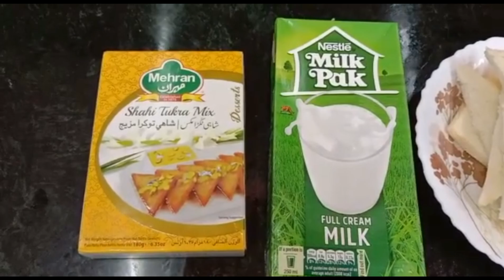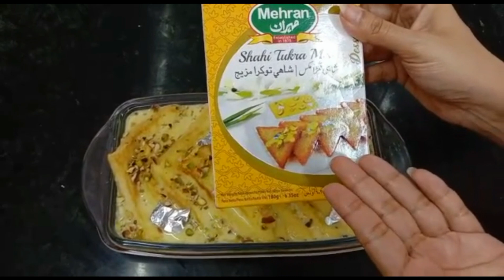Mehran Shahi Tukra Mix | MehranshahiTukraMix | Shahi Tukrey Recipe by Cooking food with short cut 🎄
Mehran Shahi Tukra Mix  Recipe